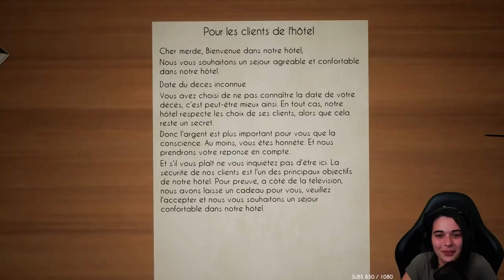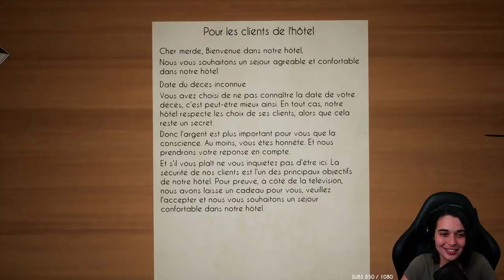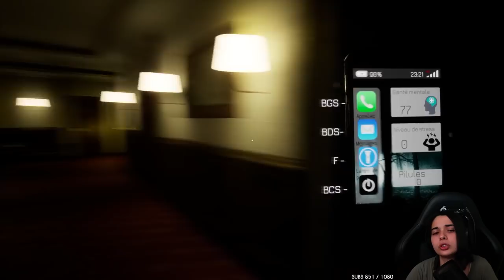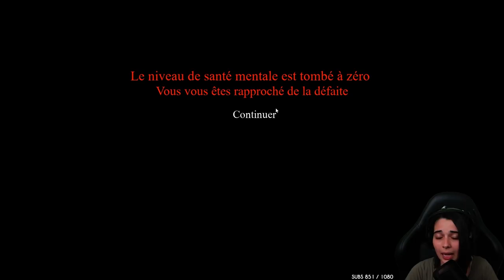UNE NUIT DANS UN HOTEL HANTÉ - (The Hotel)